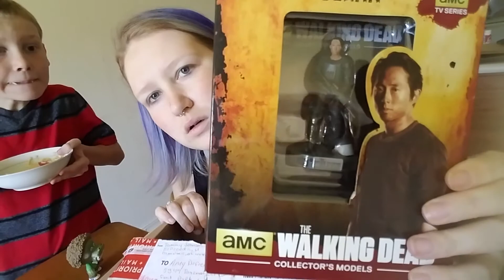Friend/customer mail!! Makes me so happy!! 😁😁🤘